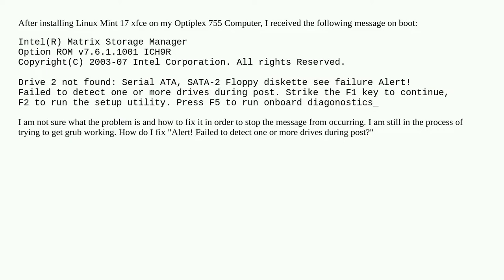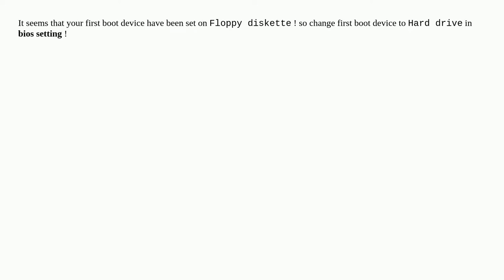How do I fix "Alert! Failed to detect one or more drives during post?"